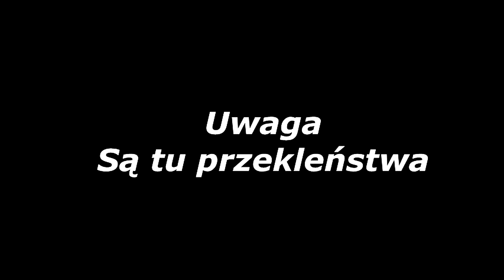VLOG Wiosenny teren!